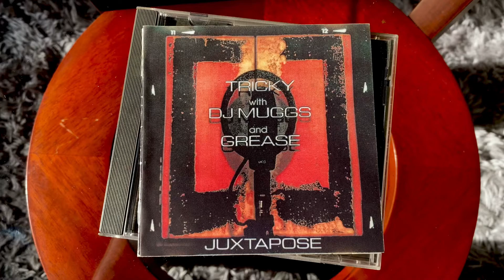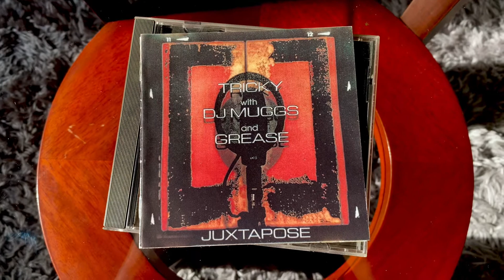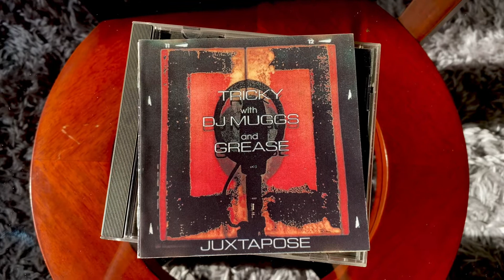Tricky - She Said